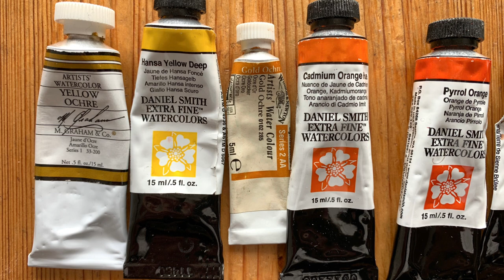Urban sketching/learning video for beginners/Pen + watercolor sketching (2) Light watercolor part